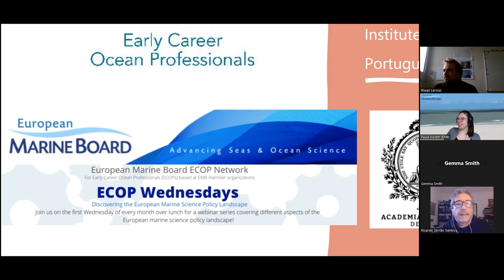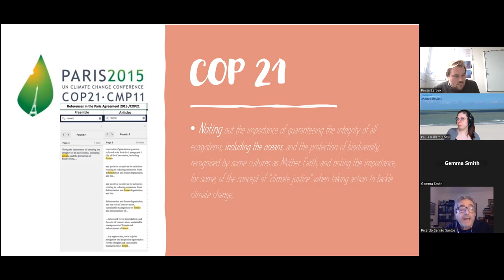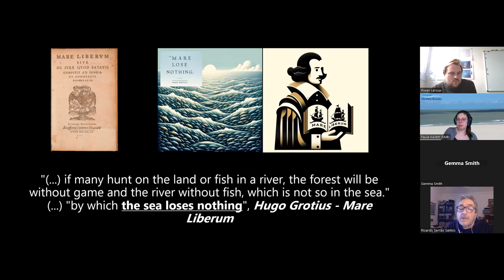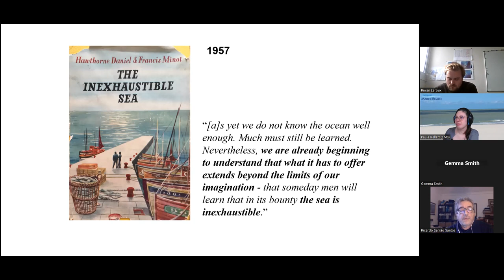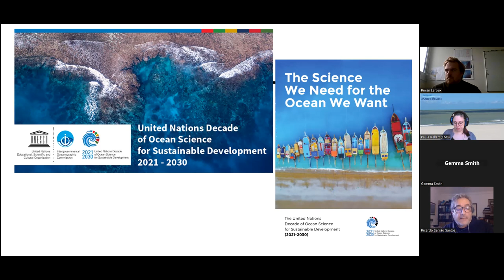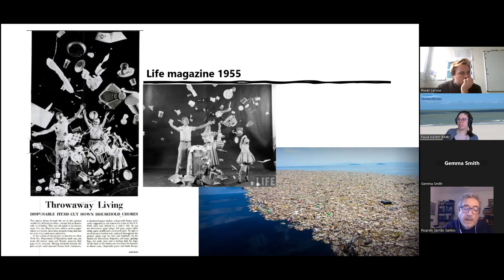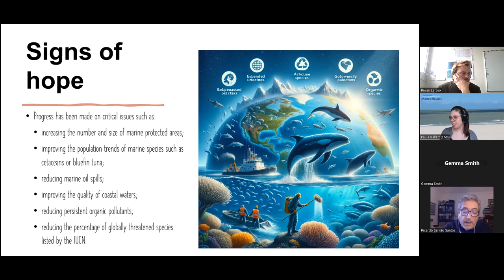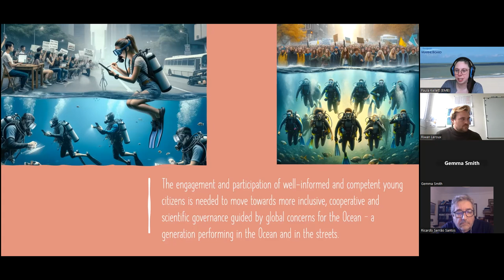ECOP Wednesday, Dec 2023: Ocean, society and cultural anachronism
The ECOP Wednesday event series is aimed specifically at the EMB ECOP Network, and focuses on the European and international marine science policy landscape. Held over lunch on the first Wednesday of every month, these one hour online events give attendees a chance to learn more about this complex landscape and interact with research and policy professionals and other stakeholders working within it. You can find out more about this series

In this edition of the ECOP Wednesdays event series, hosted by the EMB Young Ambassadors and the EMB Secretariat for the EMB ECOP network, Ricardo Serrão Santos spoke about the multifaceted relationship between humans and the Ocean